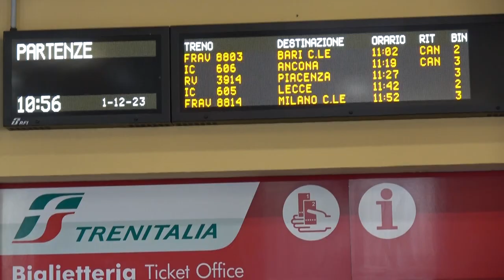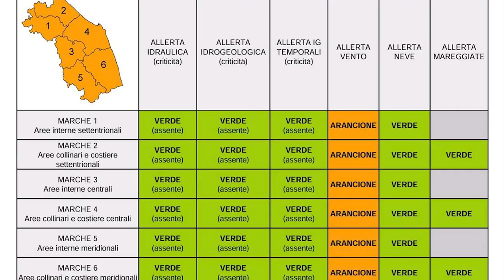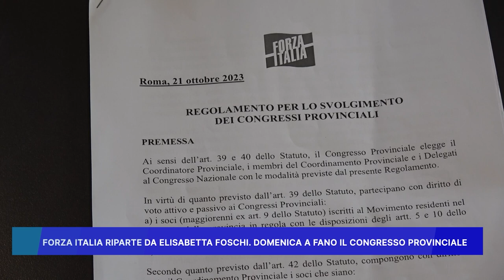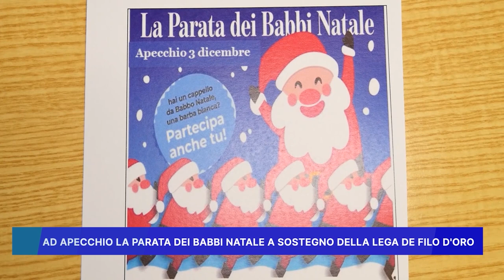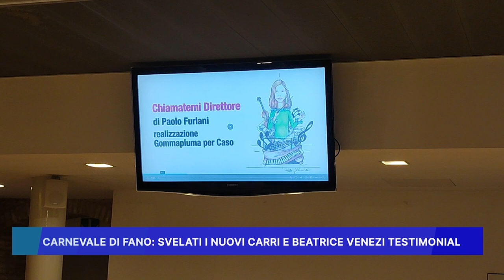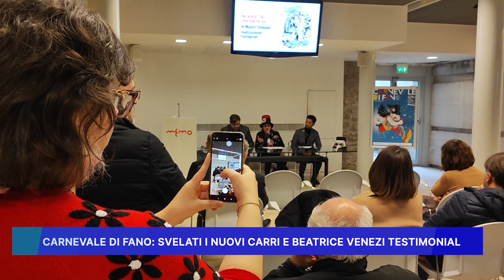ROSSINI NEWS 1 DICEMBRE 2023